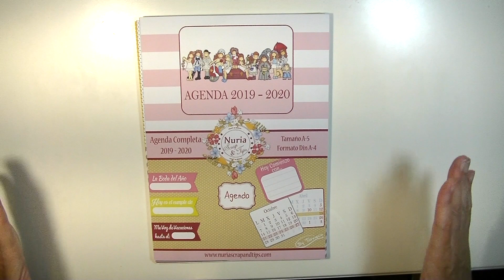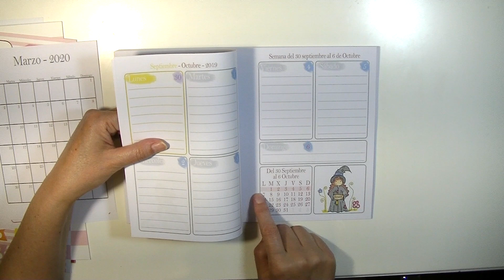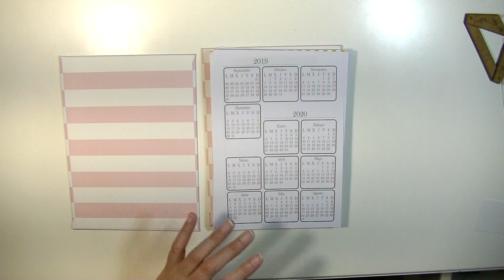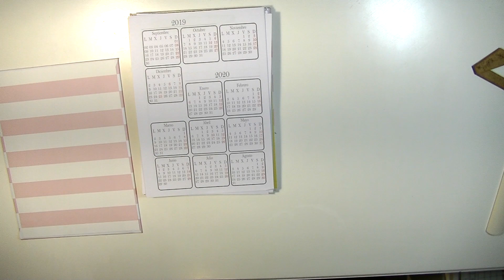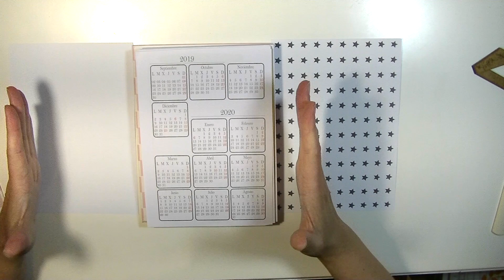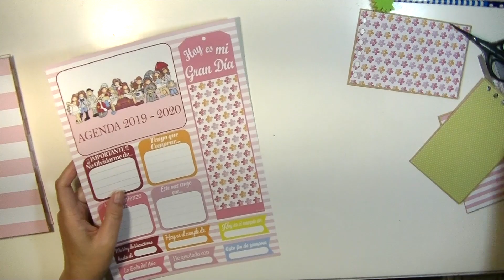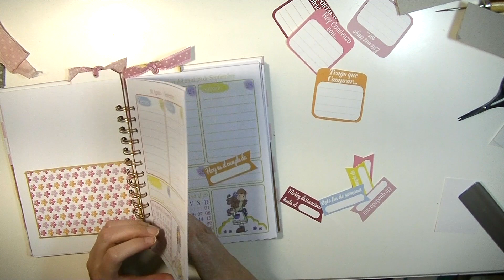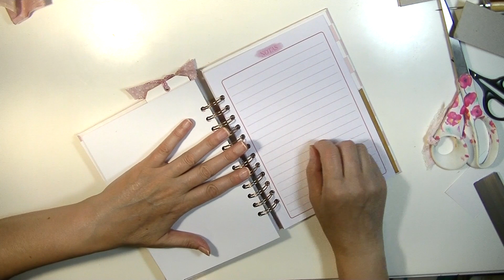TUTORIAL AGENDA 2019-2020 BY TORVISCO +MUCHAS ILUSTRACIONES+PRECIOSA AGENDA SCRAPBOOKING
En este vídeo os muestro  como hacer una agenda rápida y sencilla, tan bonita que no os la podéis perder, ya sabéis que para realizar esta agenda teneis  el Descargable en mi página web.